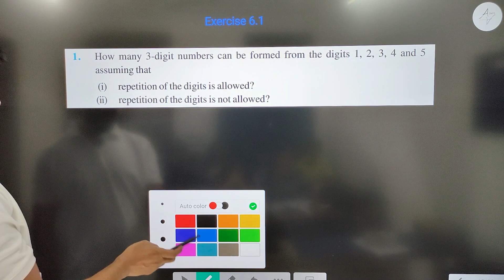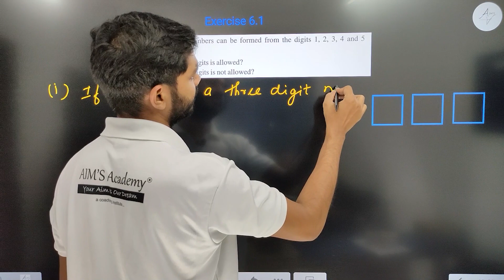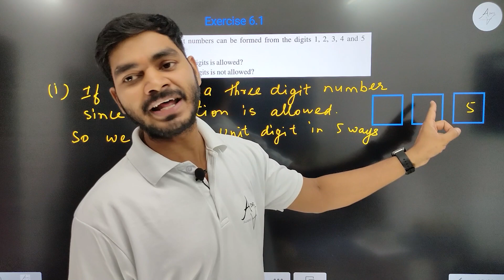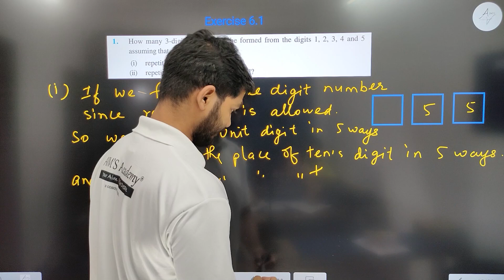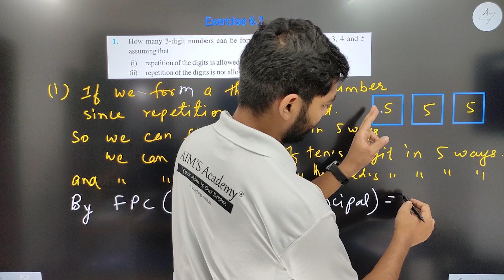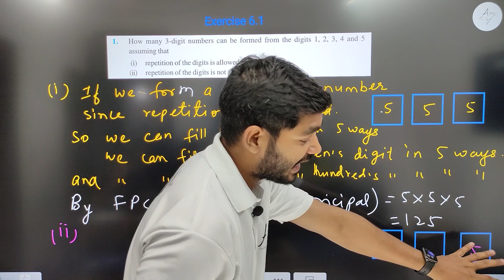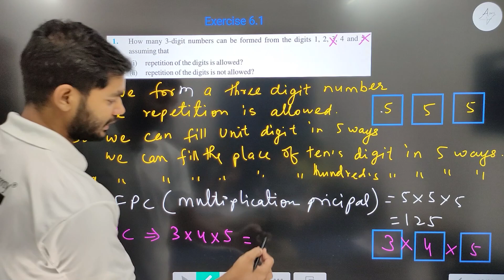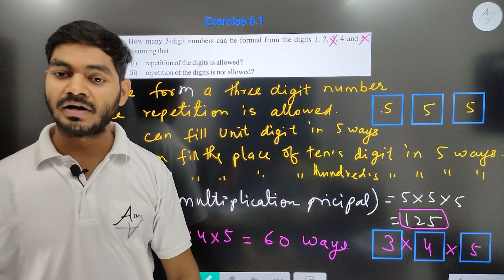Class 11th Question 1 of Chapter 6 Permutations and Combinations || NEW NCERT || By Rajeev Sir CBSE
HI STUDENTS :)

THIS VIDEO IS BASED ON Question 1 Permutations and Combinations Class 11 || New NCERT CBSE

TOPIC
Question 1 Permutations and Combinations class 11th
Chapter 6 Permutations and Combinations class 11th